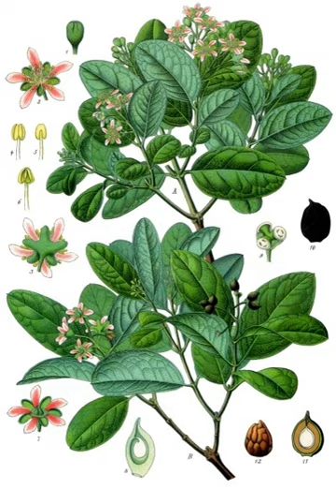Boldo | Wikipedia audio article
This is an audio version of the Wikipedia Article:
Boldo

00:01:01 1 Growth
00:01:27 2 Uses
00:02:25 3 Toxicity

- Socrates

SUMMARY
"Boldo" is also a settlement in Arauco Province (Chile) named after this tree.

Peumus boldus, the only species in the genus Peumus, is commonly known as boldo (from the Mapudungun name foḻo). This tree of the family Monimiaceae is natively endemic to the central region of Chile, occurring from 33° to 40° southern latitude. Boldo has also been introduced to Europe and North Africa, though it is not often seen outside botanical gardens.
Together with litre, quillay, peumo, bollén and other indigenous plants, it is a characteristic component of the sclerophyllous forest endemic to central Chile.  Its leaves, which have a strong, woody and slightly bitter flavor and camphor-like aroma, are used for culinary purposes, primarily in Latin America.  The leaves are used in a similar manner to bay leaves and also used as an herbal tea, primarily in Chile, Bolivia, Argentina, Paraguay, Peru, Uruguay, Brazil and bordering countries in South America.